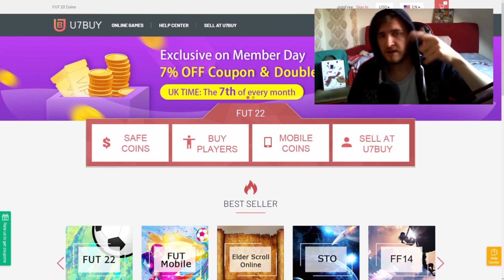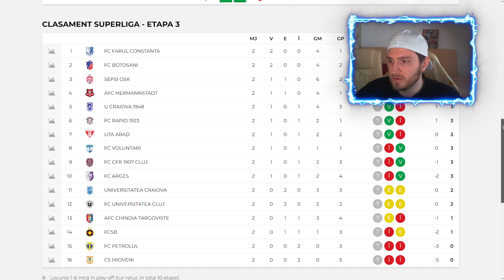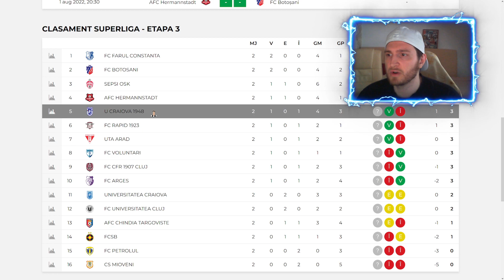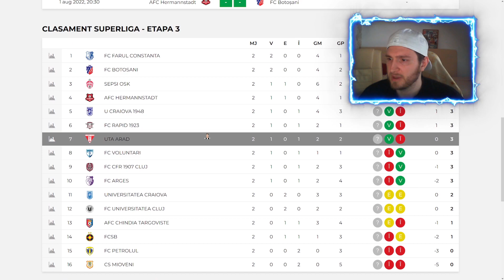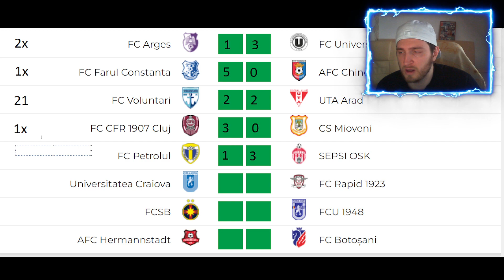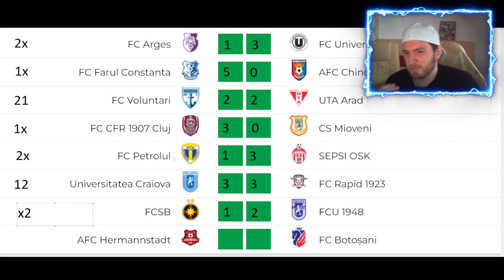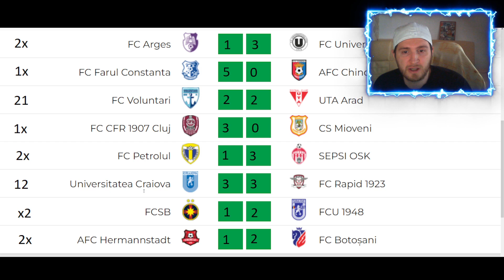PLEACA DAVID MICULESCU LA FCSB... SAU LA RAPID???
🤑 Discount de 5% la FUT coins doar cu codul "SUR" pe U7Bu!
🤑 Aici poti vinde FUT coins safe!

👽 Devino Membru!

💣 Episodul 3 | Pleaca David Miculescu la FCSB... sau la Rapid???